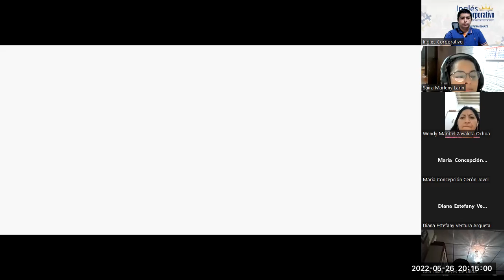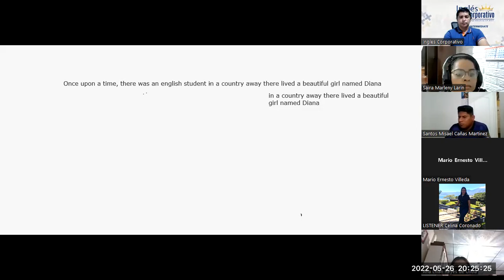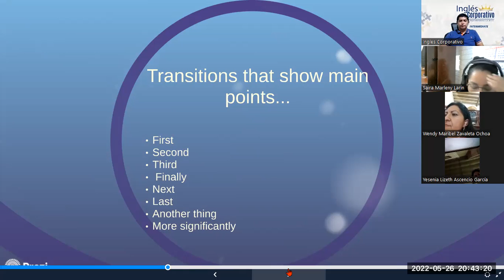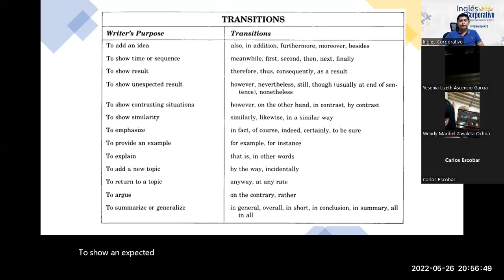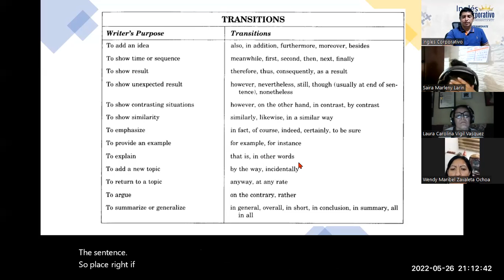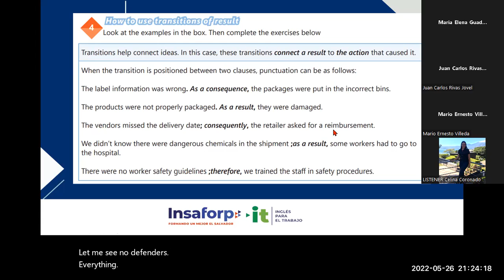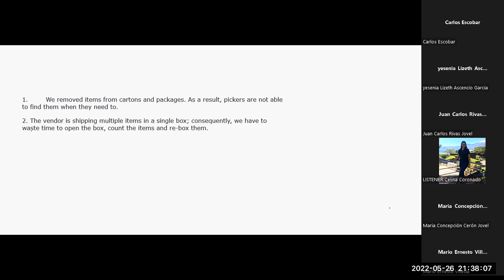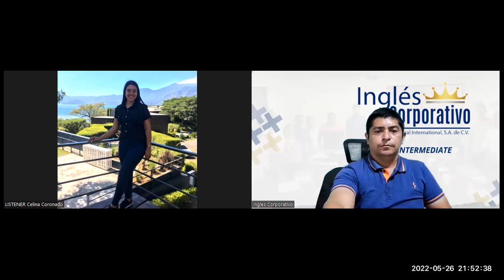Ingles Corporativo-26-05-2022. Explain transitions of result